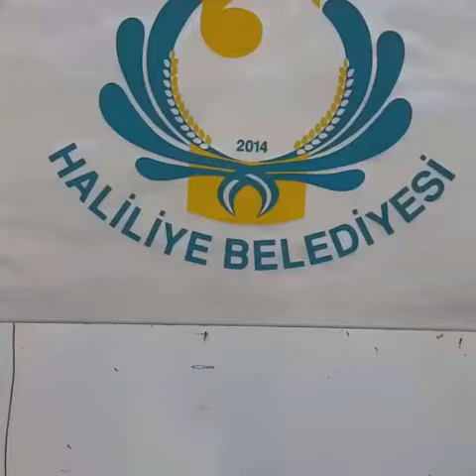Haliliye resim kursu